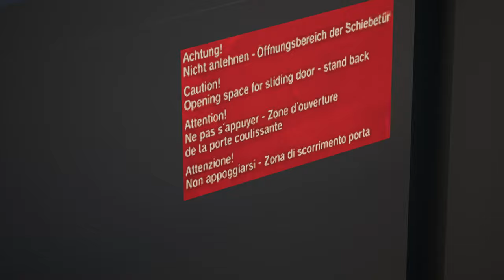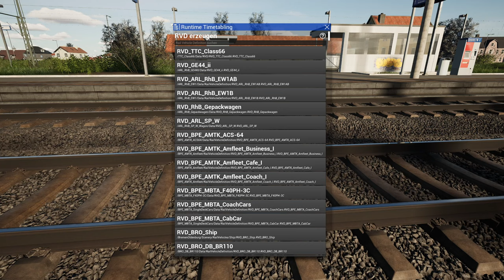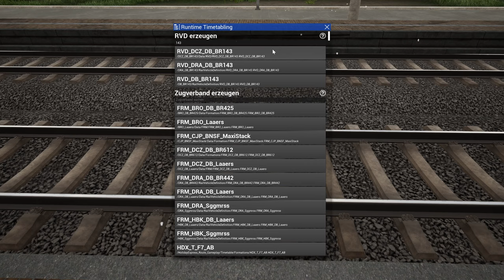Passagiermitfahrt | n-Wagen | Bremen-Oldenburg | TRAIN SIM WORLD 3 #17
Auf Bremen-Oldenburg sind wir heute als Fahrgast unterwegs und nerven andere Fahrgäste.

Transparenz:
1. Stellt mir DTG DLCs zu Verfügung?

2. Werde ich dafür bezahlt, Werbung zu machen?

3. Bin ich gezwungen, Werbung zu machen?

4. Ist meine Meinung über DLCs noch objektiv?

2ZK4fUqv8CJFukjSVQJ2iIMXmKPW4w/edit